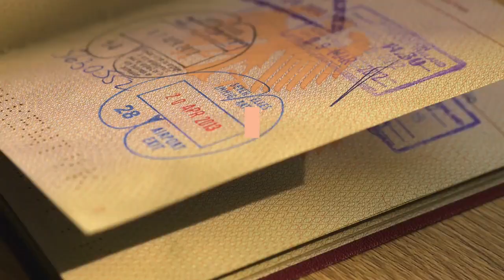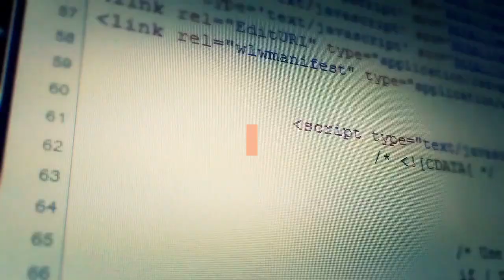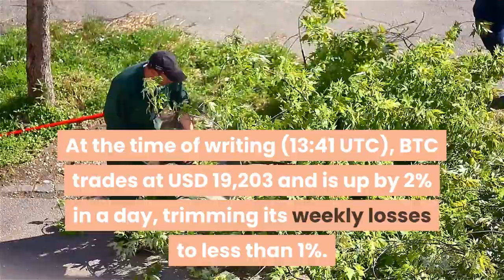Bitcoin Rewards Farming Is Coming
As US-based major crypto lending and trading company BlockFi just announced another bitcoin (BTC) rewards card, it seems that BTC spenders might be able to “farm” their rewards by combining already existing solutions. Somewhat, it would be similar to what DeFi yield farmers are already doing by moving their tokens between different lending protocols to maximize their returns. Yesterday, BlockFi made a splash with its announcement for a new co-branded Bitcoin Rewards Credit Card with Visa, which pays users a 1.5% cashback in BTC for every purchase they make. And while BlockFi may be the new kid on the credit card block, it’s not the only Visa-branded card in town, as crypto startup Fold announced the Fold BTC rewards card in April 2020, which is now in beta. And it looks like this intensifying competition might bring new opportunities for BTC spenders. For Lolli, a crypto startup that has been in the bitcoin rewards business for more than two years, the BlockFi card is a “complementary product.”“Lolli.com users earn an average of 7% bitcoin back across 1,000 merchants and up to 30% at some merchants. 1.5% bitcoin back will be a nice complementary boost to users looking to earn the most amount of bitcoin,”  Alex Adelman, Co-founder and CEO of Lolli, told Cryptonews.com. In either case, how BlockFi’s upcoming card compares to Fold’s solution? Let’s take a quick look. While BlockFi’s Visa credit card won’t launch until 2021, there are some details available for us to glean how it compares to the competition. Here’s what we know:Fold’s card is a product of the Visa Fintech Fast Track program, which gives it access to the Visa brand, technology, expertise, and other resources. However, it’s currently in beta. At the time of writing (13:41 UTC), BTC trades at USD 19,203 and is up by 2% in a day, trimming its weekly losses to less than 1%. The price rallied by 42% in a month and 158% in a year. Learn more: PayPal, Square, Revolut, and Robinhood: A Crypto ComparisonVenezuelan Retailing Heavyweight Starts Accepting Bitcoin, AltcoinsVisa Mulls Interoperation With Blockchain as It Evolves Into 'Network of Networks'Four Merchants Revealed How Bitcoin Payments Helped Their Businesses